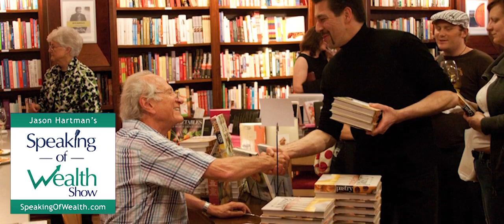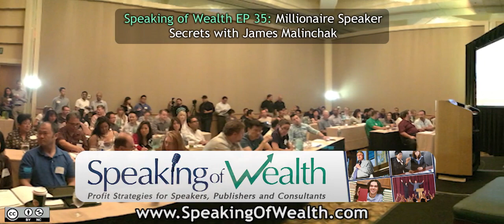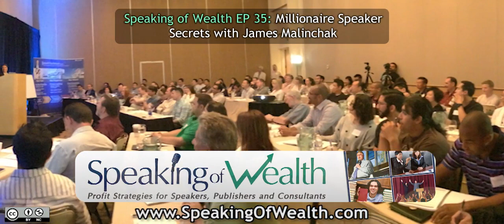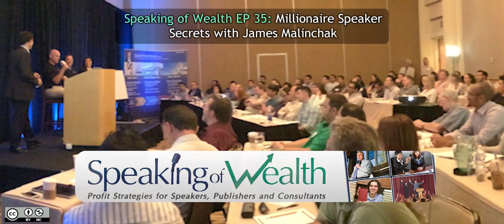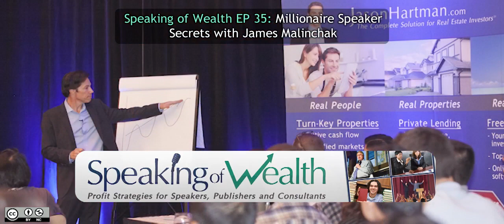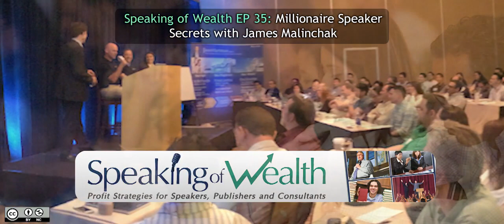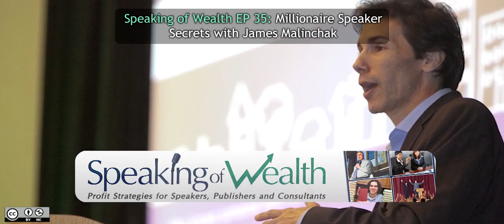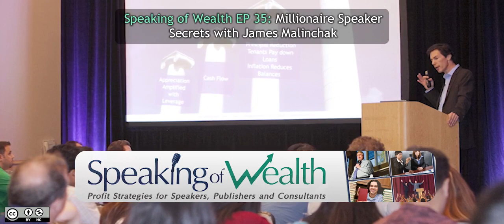Speaking of Wealth EP 35 James Malinchak: Millionaire Speaker Secrets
Jason Hartman talks with James Malinchak who has delivered over 2,200 presentations at conferences and meetings worldwide and is considered the top Big Money Speaker trainer in America.